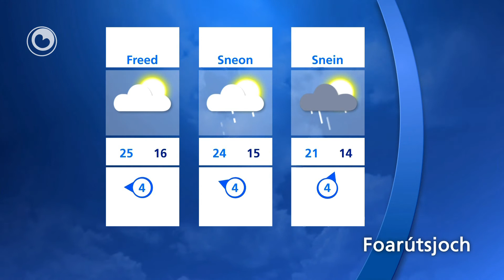It waar fan 21 augustus 2013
Foarútsjoch
We begjinne tongersdei mei de sinne en droech waar, it wurdt sa'n 23 graden. Yn 'e rin fan de de moarn wurdt it bewolkt en krije we inkelde buikes. Yn de jûntiid is it wer droech en krije wy de sinne noch efkes te sjen. De temperatueren lizze dan om de 20 graden hinne. De wyn út it easten oant súdeasten wurdt swak oant matich.

Freed wurdt it waarmer mei temperatueren om de simmerske wearde fan 25-26 graden. Sneon wurdt it 24-25 graden mei sinneskynwaar, yn 'e neimiddei of jûntiid krije wy in pear buikes. Fan snein ôf wurdt it wiet en wikselfallich mei in soad buien en temperatueren fan 20 graden.